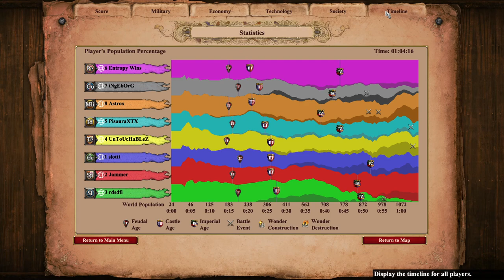African Nomad 4v4 | AoE2 DE